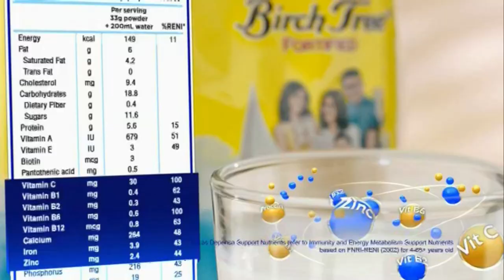Birch Tree Fortified Milk TV Ad Q2 2023 15s (Variant 2, On-Air Version) [CC]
Brich Tree Fortified Milk: Kasama All!

DRPS One 8274: Birch Tree Fortified Milk TV Ad Q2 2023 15s (Variant 2, On-Air Version) [CC]